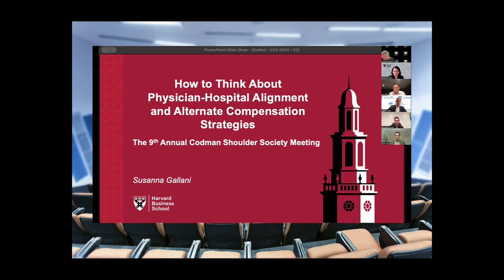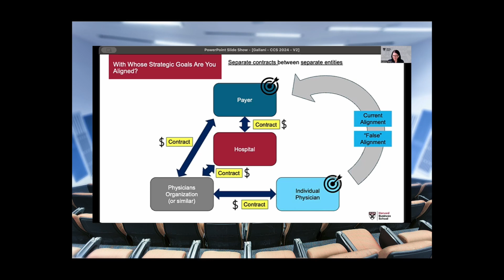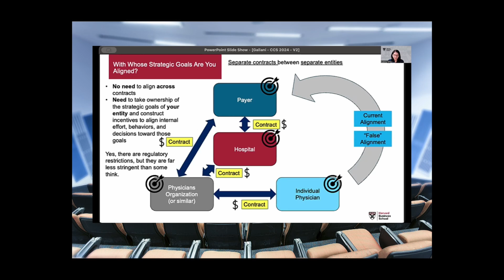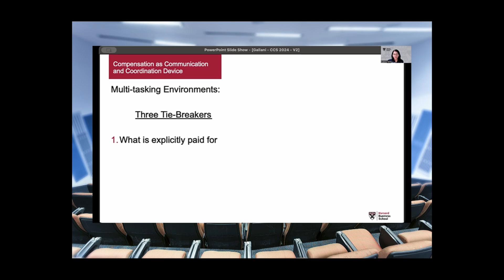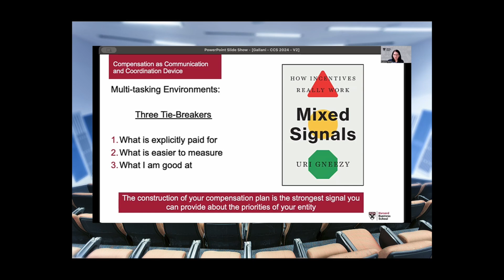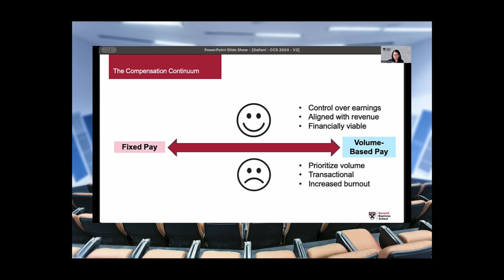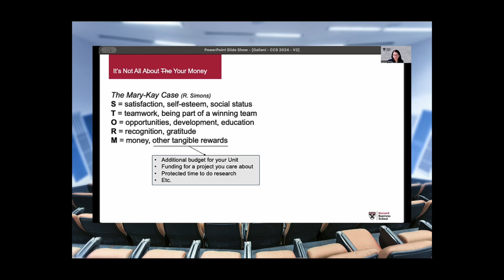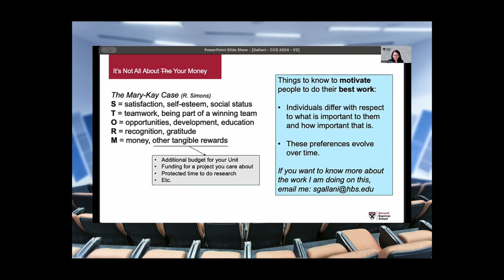How to Think About Physician-Hospital Alignment and Alternate Compensation Strategies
(Speaker: Susanna Gallani, PhD; Associate Professor, Harvard Business School)